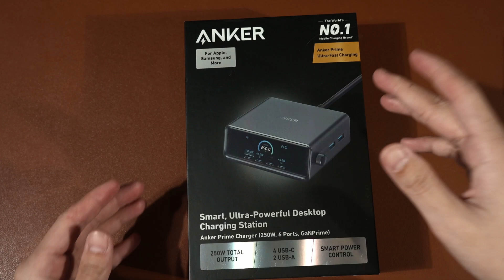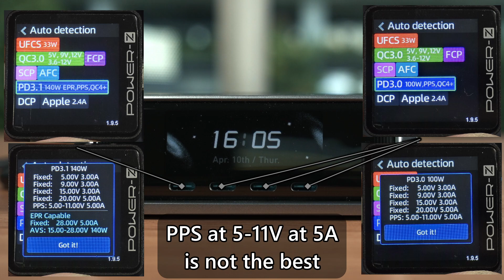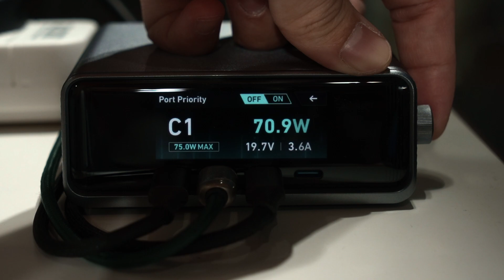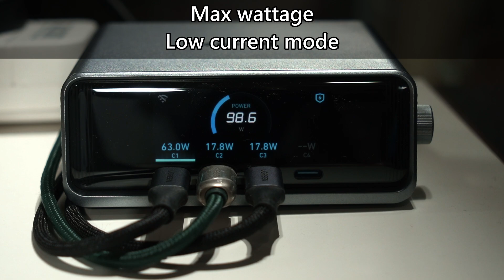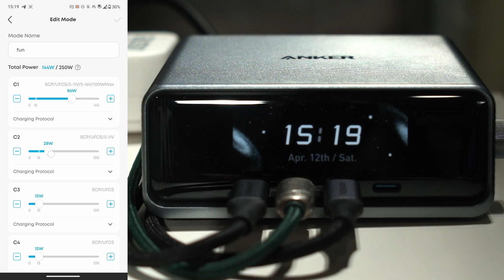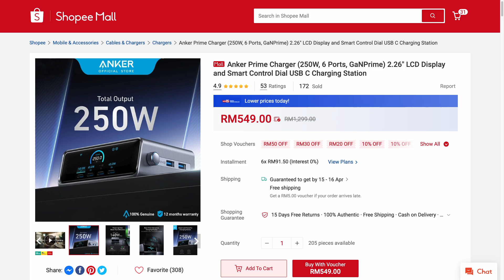So much control!! 🔌🔥 Anker Prime 250W GaN desktop charger review!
This is the new Anker Prime 250W GaN charger that can be placed on your desk or even at your bedside table. This charger is so amazing that I'll just call it as a "bedside charger". It has 6 ports, and each port is actually configurable! You can select which port gets more power, disable the ports, or limit the wattage however you want. It's an amazing charger!